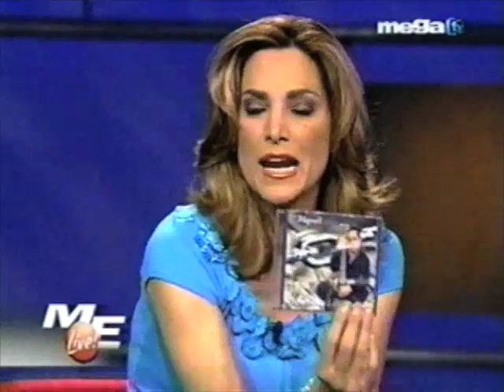Miguel Ulises Señora Libertad Mega tv Maria Elvira live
Entrevista en el programa de TV María Elvira Live de Megatv en Miami.